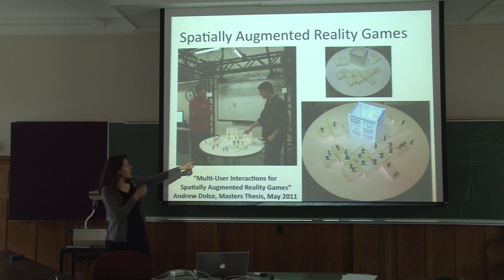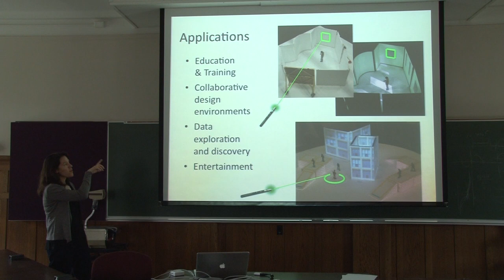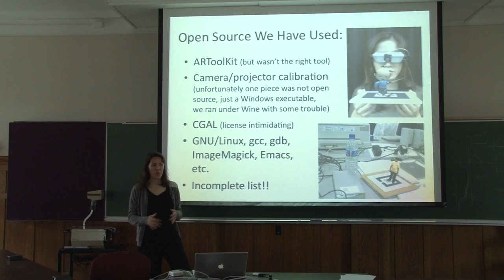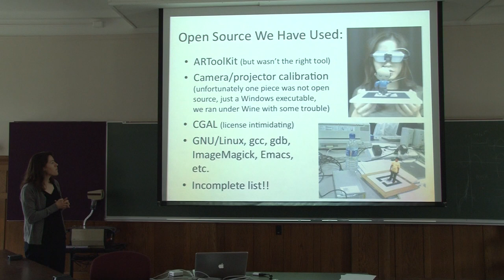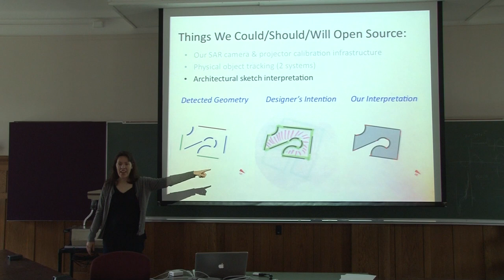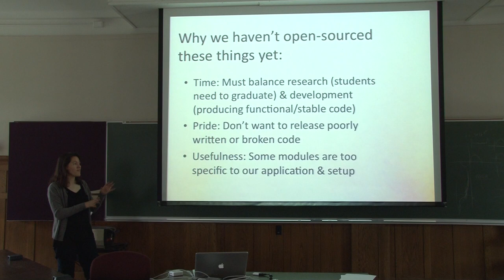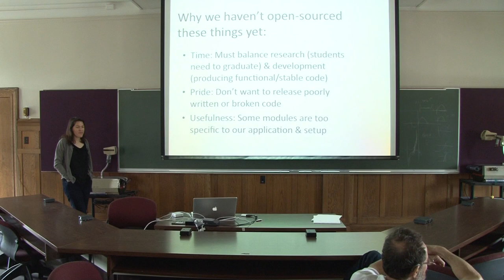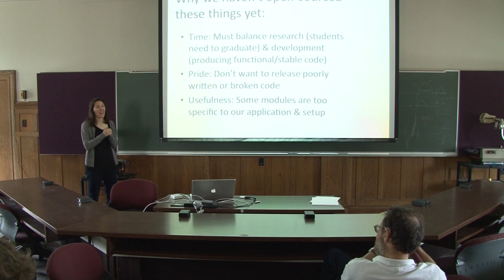Barb Cutler - Spatially Augmented Reality - Part 2